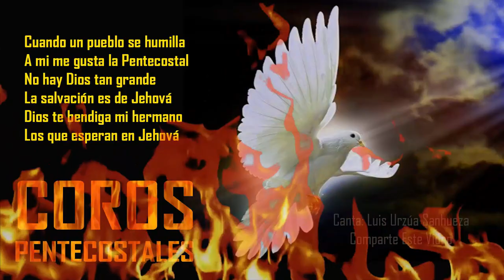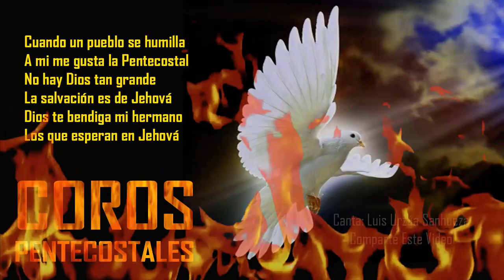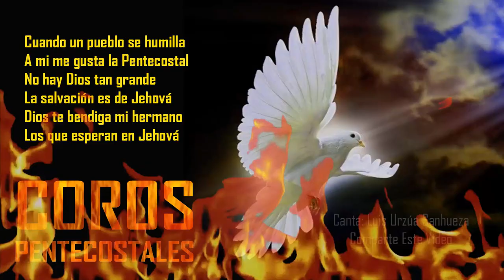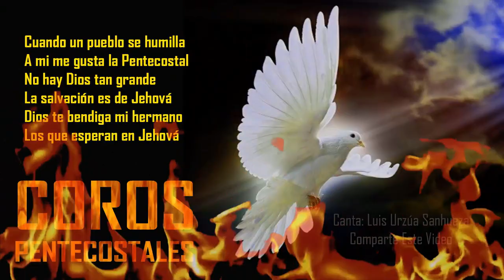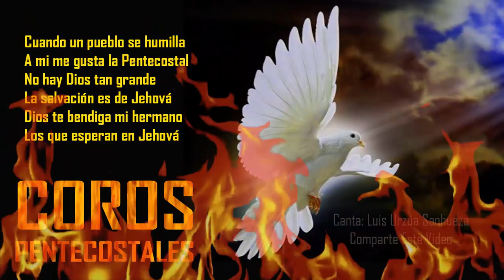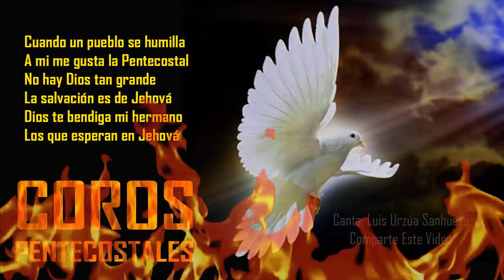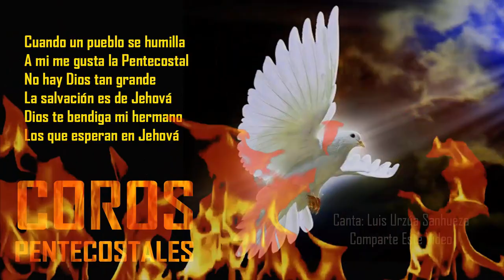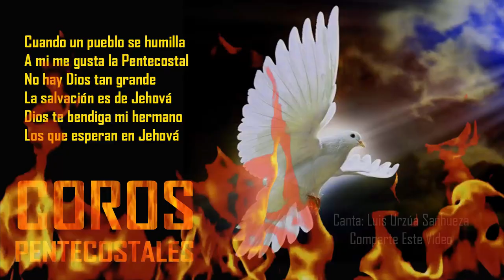COROS CUANDO UN PUEBLO SE HUMILLA ✝ Canal Cristiano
🟡 EL VIDEOS MAS VISTO 🟢